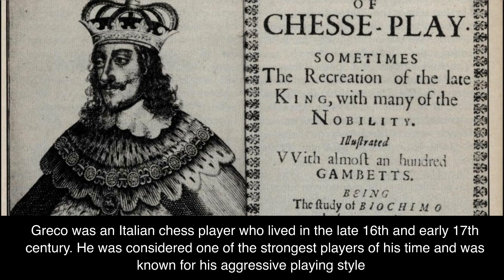Who Were Some Famous Chess Players in The Renaissance Period?